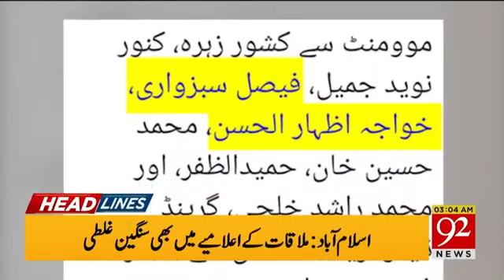92 NEWS 7 DEC Headlines